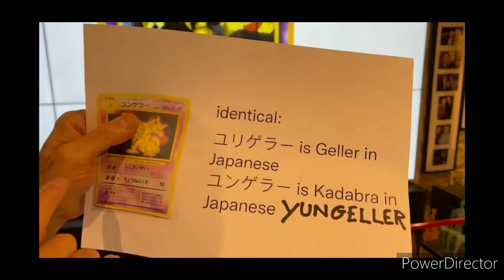PikaNews#2 , weekly Pokemon news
PikaNews#2 , weekly Pokemon news. If you liked this video checkout the channel for more fun stuff